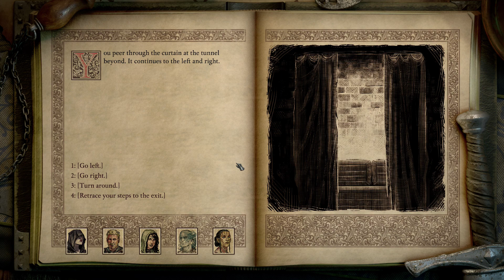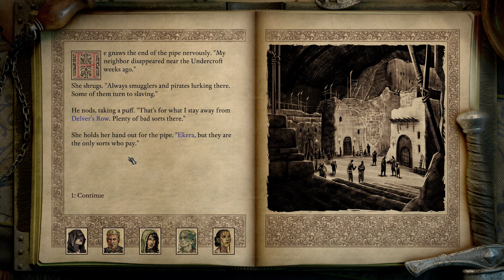Friend and foe at Delver's Row - Let's Play Pillars of Eternity II: Deadfire #68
I don't know if they want to refer to this game primarily as "Deadfire" or as "Pillars of Eternity II", or maybe even "Pillars of Eternity II: Deafire" :P I didn't really follow the development because I wanted to spare myself of spoilers. So of course this is a blind playthrough, on the back of finishing the first game on maximum difficulty (Path of the Damned).

If you want to see the first Let's Play I did of Pillars of Eternity, here it is

For now, Let's Play Pillars of Eternity II: Deadfire. Or the other names, it's fine :)